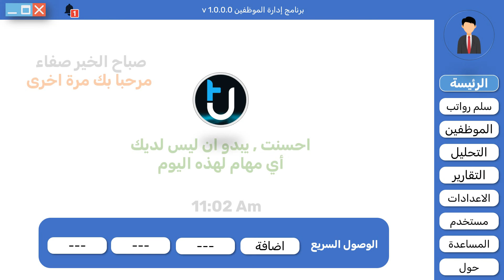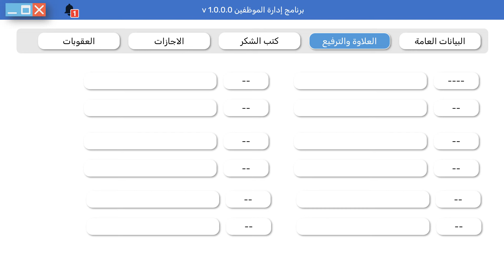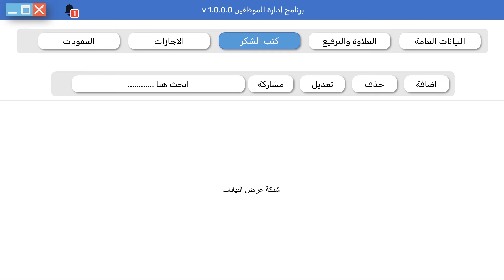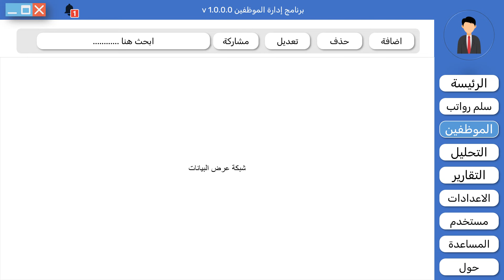07. برنامج ادارة الموظفين | تحليل واجهة المستخدم